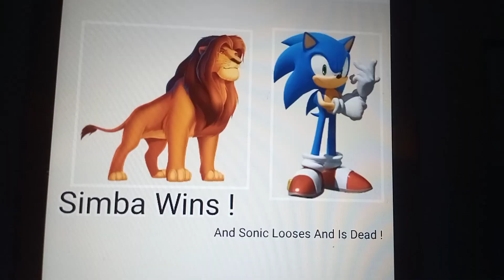Simba Vs Sonic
( Movies' And TV Shows' ) ( The Lion King 1994 ) ( The Lion King 2 Simbas,   Pride 1998 ) ( Sonic The Hedgehog 2 2022 )